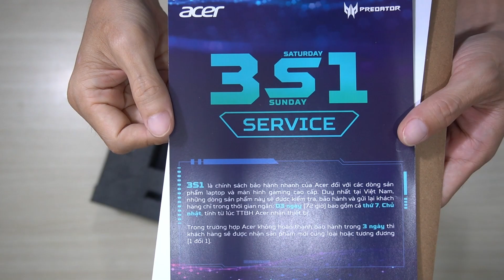Unbox Laptop Nitro16 Phoenix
Một chiếc laptop quốc dân mới của Acer
Mã máy AN16-41-R5M4
Display 16inch 165Hz
Wifi 6E+BT
Windows 11 Home SL